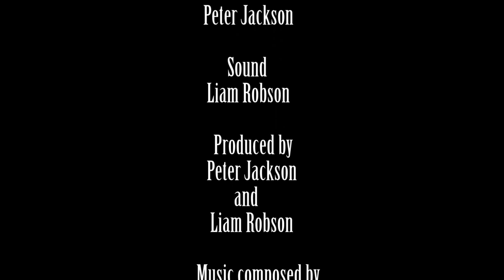The Perfect Scream (2015 Short)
The Perfect Scream. Kyle Demmell is a film sound effects technician. His lifelong dream was to find the woman who had "The Perfect Scream" tha could best those of Hollywood superstars Jamie Lee Curtis and Faye Ray. His search was unfruitful until he murders his wife.